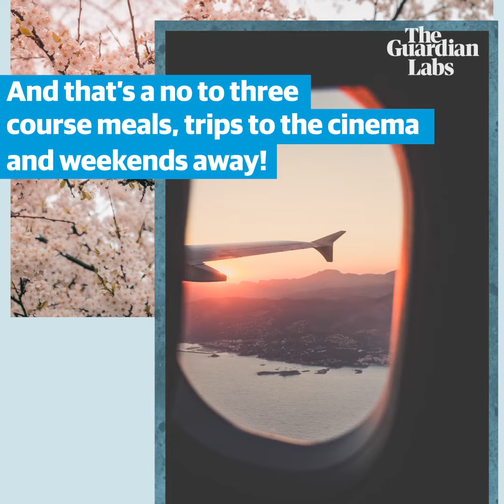How to pick the perfect first date location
Will it wow your date? Spark conversation? Can you both get there? And – if it all goes wrong – can you both escape? Here's how to navigate first date etiquette like a pro ...
Do what feels right with Philips: whether that’s planning a perfect date or finding a grooming routine that works for you. Find out more at philips.co.uk/dowhatfeelsright